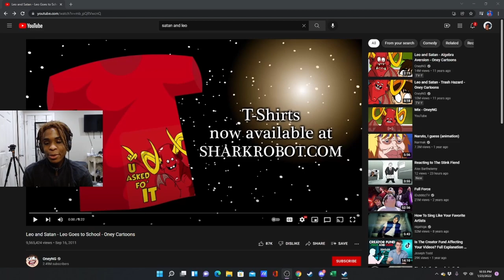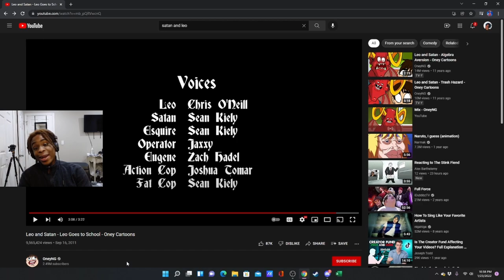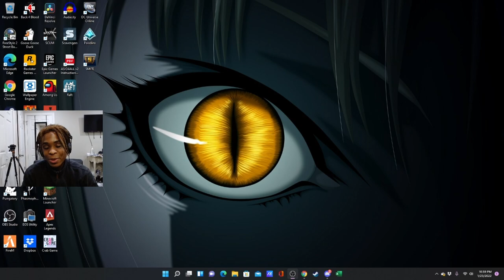Reacting to Leo and Satan - Leo Goes to School - Oney Cartoons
Reacting to a video made by OneyNG